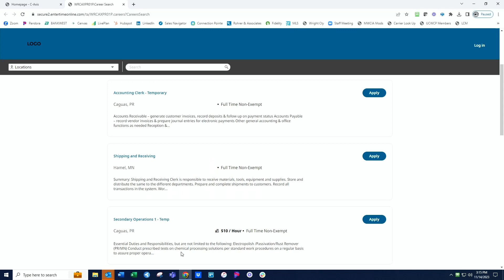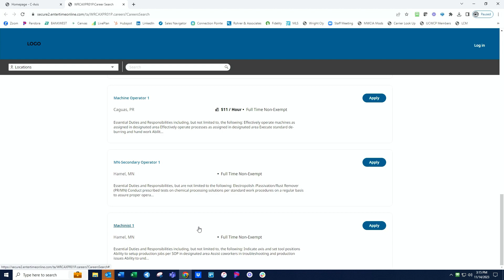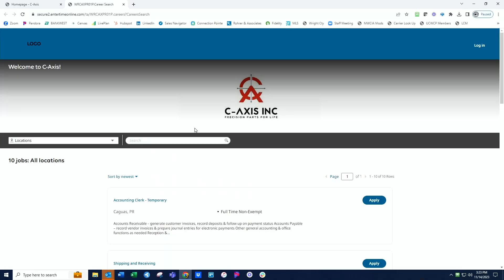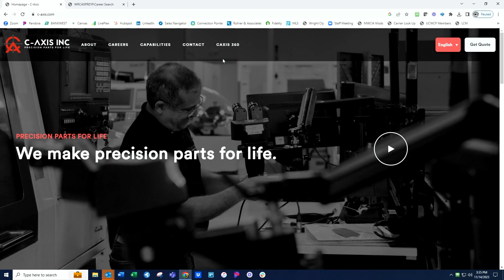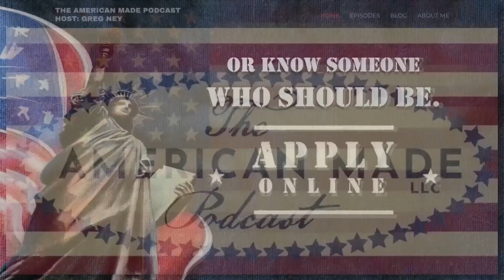From Concept to Creation: C-Axis Inc.'s Cutting-Edge Medical Device Manufacturing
Welcome to the American Made Podcast! Join us for an in-depth conversation with the team at C-Axis, a trailblazer in medical device manufacturing.

C-Axis is at the forefront of revolutionizing manufacturing with their cutting-edge technologies and strategic approaches in the medical industry. Discover how they're reshaping the method from design to delivery.
✅ Find the full episode of The American Made Podcast on your favorite platforms: Apple Podcasts, Spotify, iHeartRadio, and more.